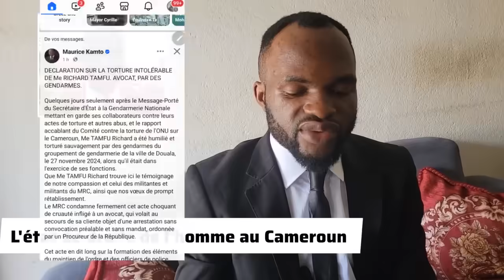Me Richard Tamfu :Kamto et Cabral débarque chez Galaxe Etoga